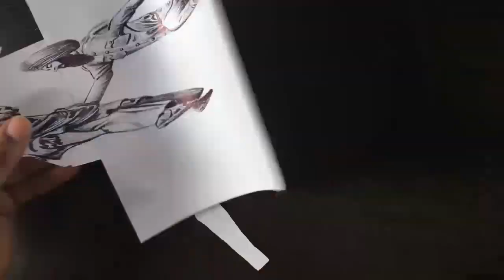3D Sketch | 3D Sketch Drawing | How to Draw sketch | sketching ideas easy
3D Sketch | How to draw 3D sketch | How to Draw sketch | 3D Sketch Drawing | sketching ideas easy
Kesari fight scene